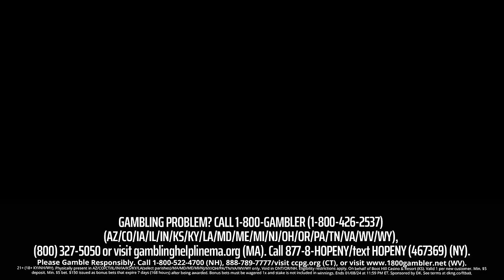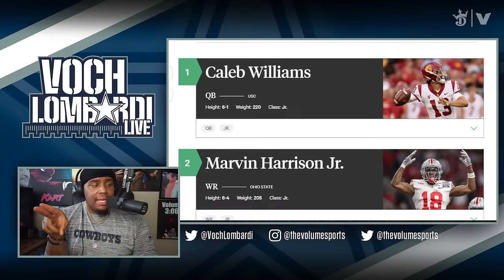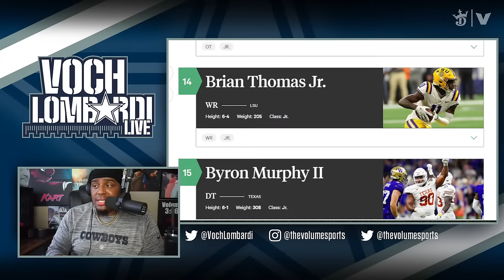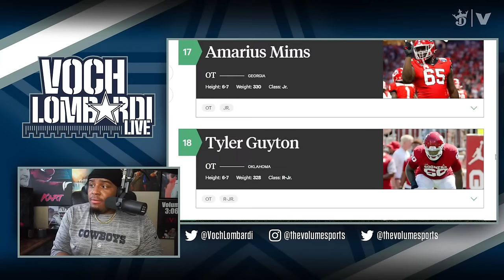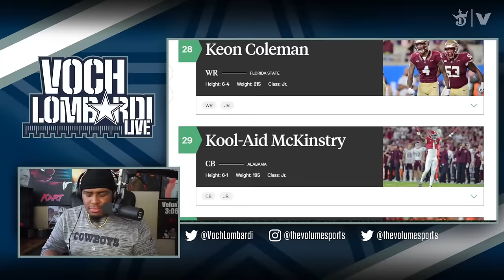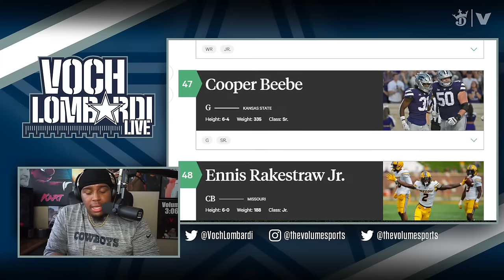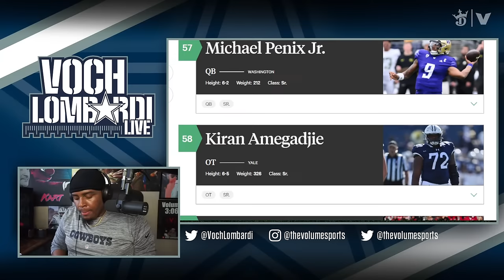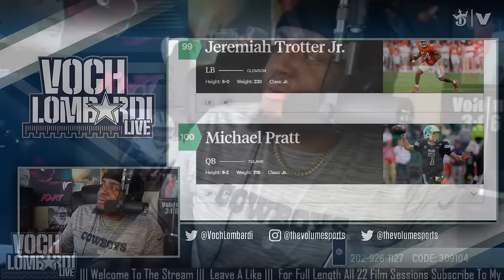Reaction to Dane Brugler's Top 100 NFL Draft Prospects | Voch Lombardi Live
Voch Lombardi reacts to Dane Brugler's top 100 NFL Draft prospects and discusses the best fits for top-rated players like Caleb Williams, Marvin Harrison Jr., Jayden Daniels, and Malik Nabers.

Premium Beat
License this Music:
Shanghai Sunset
By Chill Study